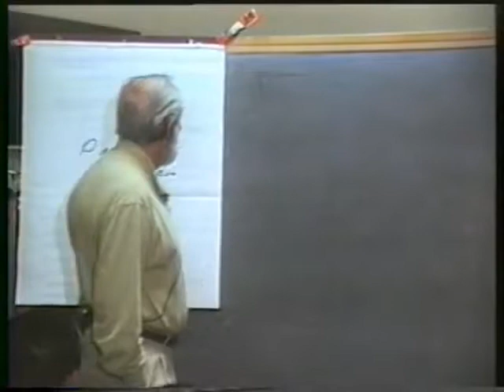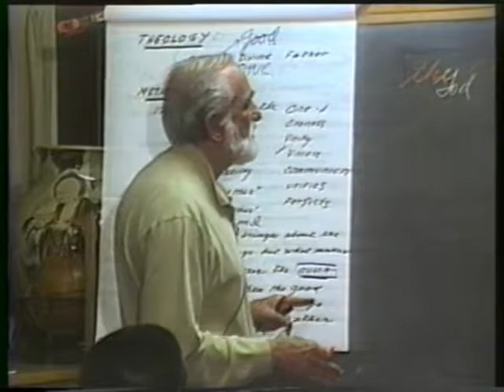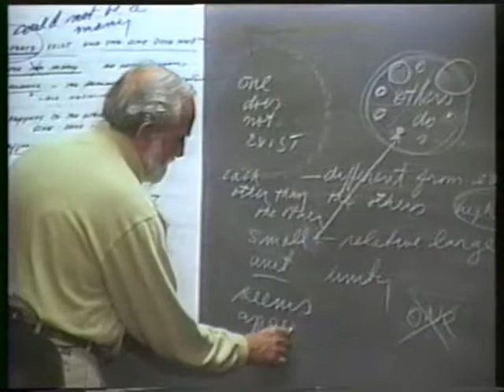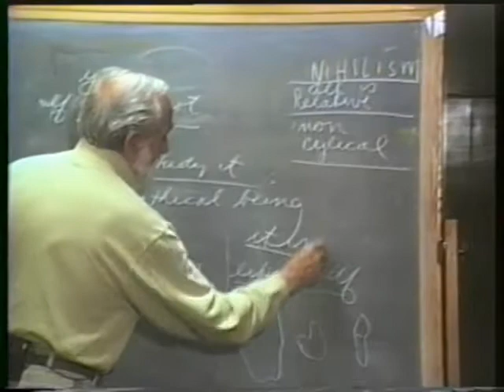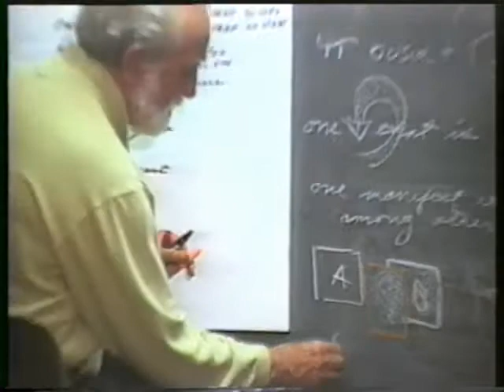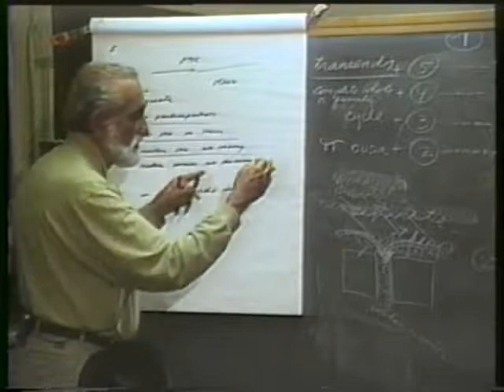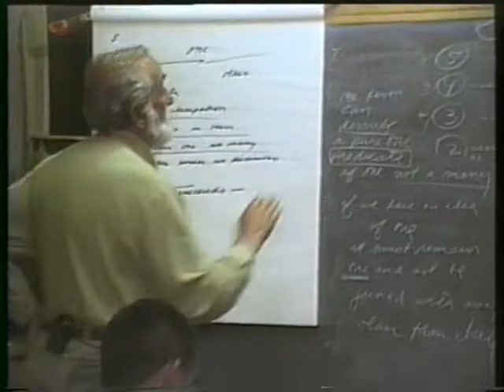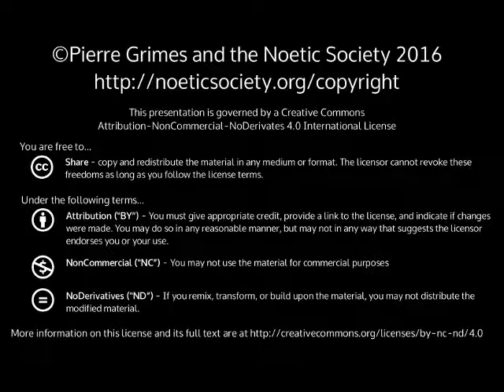1998-06-16 NSPRS 103 - Parmenides: A Reflection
Pierre Grimes and the Noetic Society -- 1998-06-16 NSPRS 103 - Parmenides: A Reflection